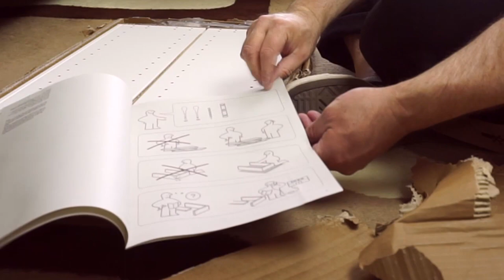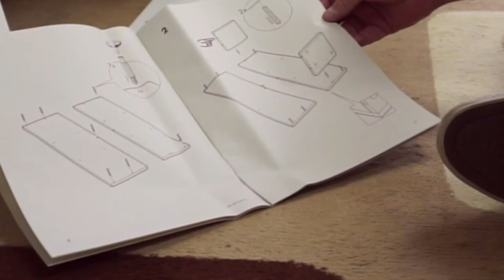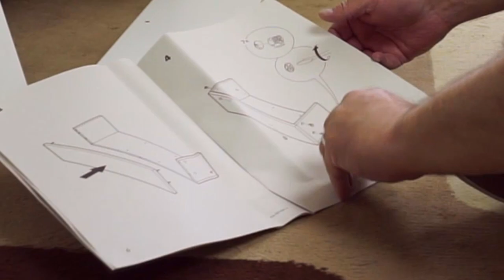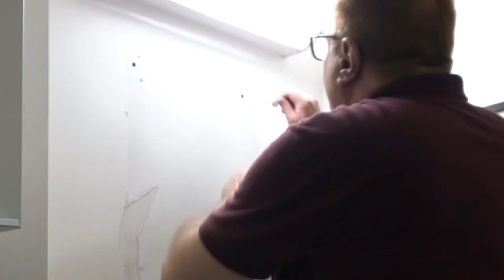Ikea Lillangen Medicine Cabinet (Quick!)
An Ikea adventure!  Join me as I build and install the Lillangen medicine cabinet with two of the optional shelves.  FUN! EXCITEMENT!  FLAT PACKAGING!  How can you go wrong?  I spend time and measure many times in order to ensure that the cabinet is placed in the most efficacious manner in our newly painted bathroom!  Complete install!  After this video you too will know how to install this super deluxe medicine cabinet! No mystery left to wonder about.  You find out just how this amazing product gets affixed to a wall!  What are you waiting for?  Rollmops? Swedish Fish? Surströmming?

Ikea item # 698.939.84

Try out the Geni.us link service.  If you sign up using my link, I get a bonus after your second paid month.  Every bit helps.  Thanks much!